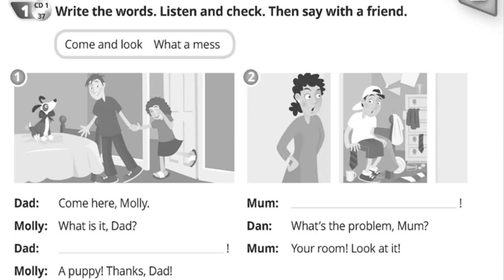Quick minds 3. Audio - Ex. 1 p.23